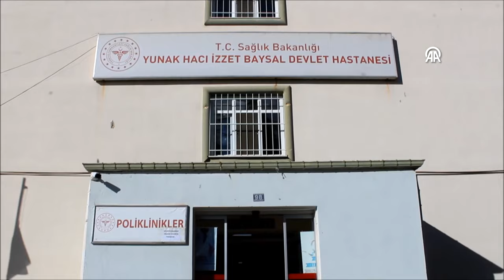Tek yumurta ikizi doktor Esma ile Esra aynı hastanede mesai yapıyor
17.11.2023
Konya Yunak Hacı İzzet Baysal Devlet Hastanesinde pratisyen hekim olarak göreve başlayan 25 yaşındaki tek yumurta ikizi Esma ile Esra Nakipoğlu, uyumlu bir çalışma örneği sergiliyor. Gözlüklerine varıncaya kadar her şeyleri benzerlik gösteren Nakipoğlu ikizleri, AA muhabirine açıklamada bulundu.